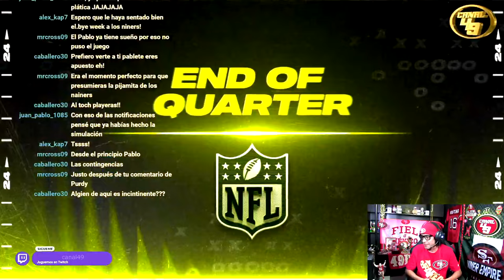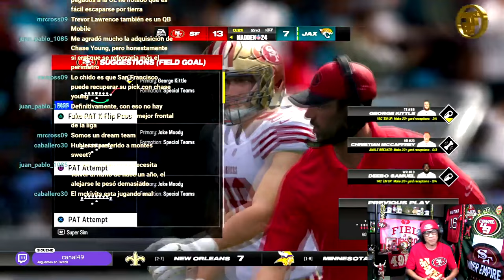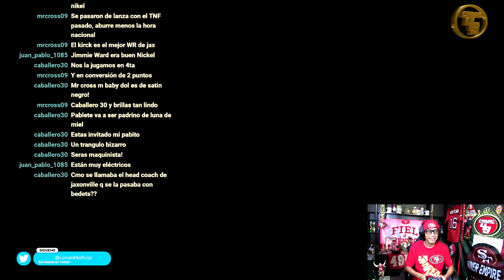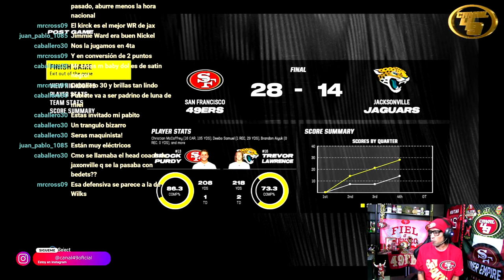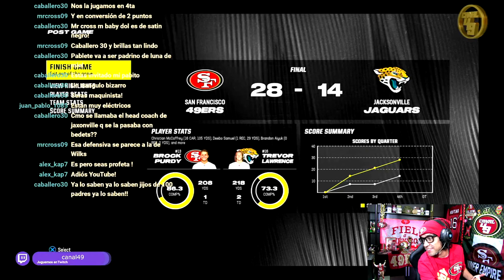49ERS vs JAGUARS WEEK 10 | MADDEN 24 | LA SIMULACIÓN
Mi pronóstico del juego SF at JAX

GO NINERS!!!